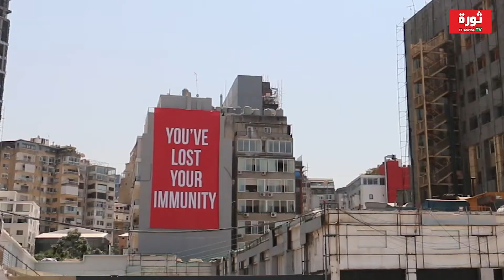4th of August 2021 💔🇱🇧🙏💔✊✌️